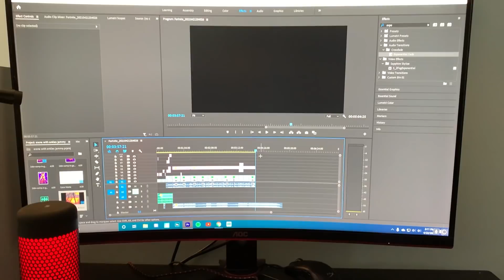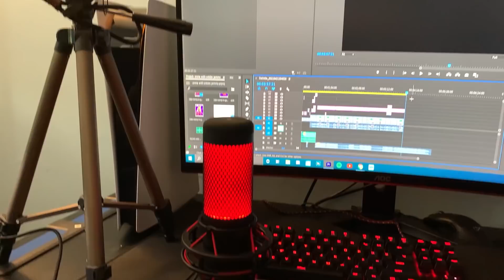Announcing My NEW Console FNCS Trio 🤯 (PS5 Arena Highlights)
I finally show who I'm playing the Chapter 2 Season 6 FNCS with... 😈 As console players, we are very disadvantaged as we go against PC players during FNCS. However, my trio now has a PC player along with two PS5 players. I can't wait to upload some console FNCS content and see how far us 120 FPS PS5 players can go!

Announcing My NEW Console FNCS Trio 🤯 (PS5 Arena Highlights 4K 120FPS PlayStation)

Teammates:
@/JammyXI on Twitter
@/AnklesXI on Twitter

0:00 - Announcing my trio...
0:37 - PS5 120FPS Arena Gameplay
3:58 - IMPORTANT Outro